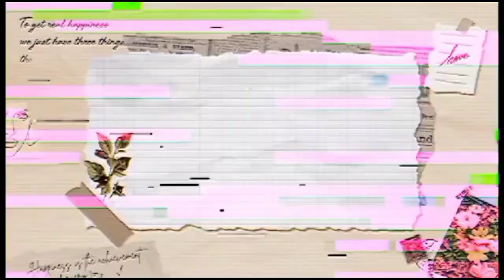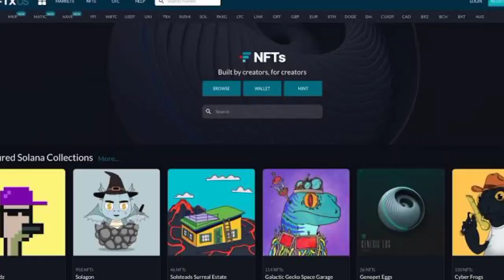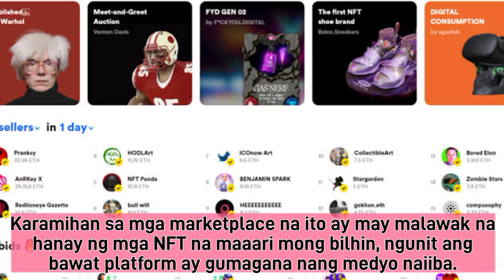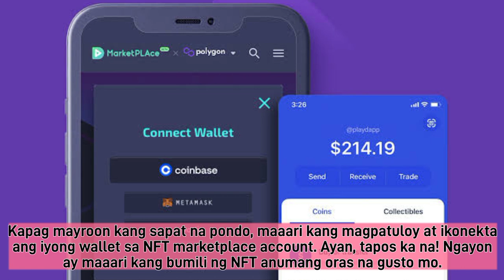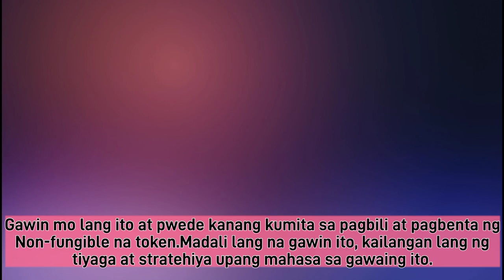How to Buy and sell NFT for profit $$$ | Tagalog Version || FINANCIAL || MIRAZ CHANNELX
Confuse on how buying and selling NFT is making money? Watch the video to learn more.

WARNING: This is not a promotional video or financial advise. People lose money in NFT. Buy at your own risk.

I would like to know what you want me to cover next !

Again, thank you for the supports and hope you guys enjoy this video.

I want to share as much as knowledge and information on finance and business. With the information from the videos I posted, I hope it will benefit you to make any financial decision in your life. If you have topic or discussion you would like me to cover, write your idea on the comment section. I am from Philippine.